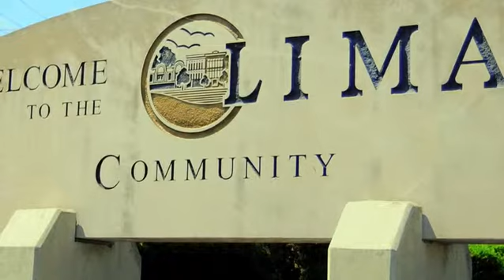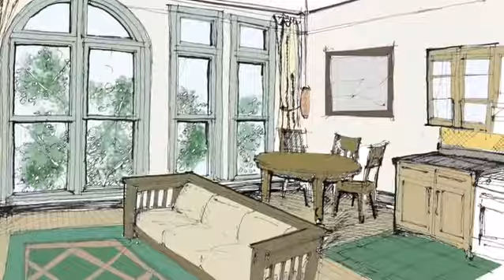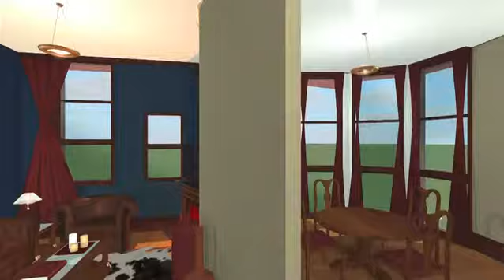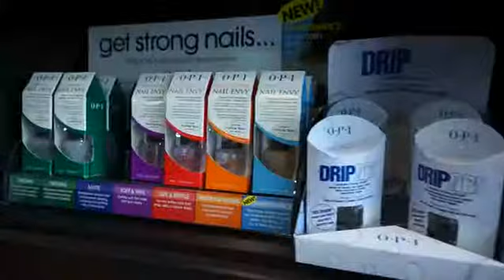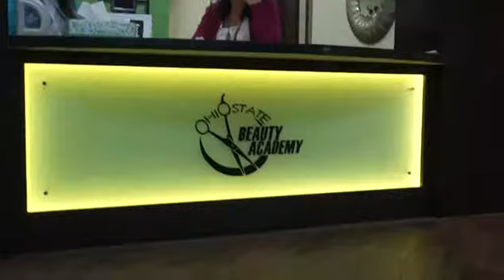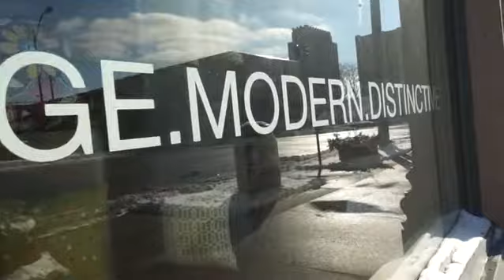Chamber of Commerce's Video Highlights from January 27, 2012 Annual breakfast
Video highlights Lima Meaningful Development, the new Ohio State Beauty Academy facilities, and the Pears Avenue boutique in downtown Lima.